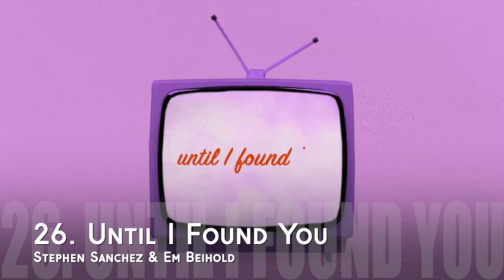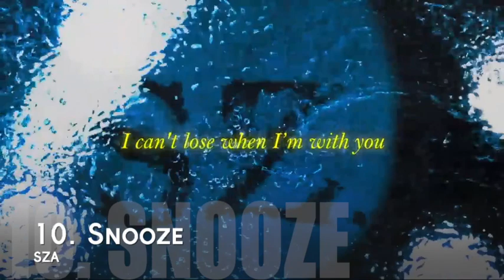Top 30 Most Popular Songs of the Week | February 23, 2023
The V30 is a new music chart designed to favor streaming while decreasing the initial impact of a song's release.

1 1 SZA – “Kill Bill” 1(×8) 11
5 2 PinkPantheress & Ice Spice – “Boy's a liar Pt. 2” 2 2
2 3 Miley Cyrus – “Flowers” 1(×1) 6
13 4 Morgan Wallen – “Last Night” 4 2
4 5 Metro Boomin, The Weeknd, & 21 Savage – “Creepin'” 2 12
3 6 Lil Uzi Vert – “Just Wanna Rock” 3 17
8 7 Metro Boomin, Future, & Chris Brown – “Superhero (Heroes & Villains)” 4 11
7 8 Drake & 21 Savage – “Rich Flex” 1(×5) 16
9 9 Miguel – “Sure Thing” 8 7
12 10 SZA – “Snooze” 10 6
10 11 The Weeknd – “Die For You” 9 24
11 12 Sam Smith ft. Kim Petras – “Unholy” 1(×3) 21
6 13 Taylor Swift – “Anti-Hero” 1(×2) 18
16 14 Zach Bryan – “Something in the Orange” 2 42
14 15 JVKE – “golden hour” 7 20
15 16 Beyoncé – “CUFF IT” 15 14
19 17 Bailey Zimmerman – “Rock And A Hard Place” 11 34
17 18 Morgan Wallen – “Thought You Should Know” 17 3
20 19 Rema & Selena Gomez – “Calm Down” 17 6
18 20 RAYE ft. 070 Shake – “Escapism.” 10 10
25 21 Kane Brown ft. Katelyn Brown – “Thank God” 19 12
21 22 Morgan Wallen – “You Proof” 4 38
22 23 Coi Leray – “Players” 22 3
24 24 Steve Lacy – “Bad Habit” 1(×12) 32
23 25 David Guetta & Bebe Rexha – “I'm Good (Blue)” 11 24
27 26 Stephen Sanchez & Em Beihold – “Until I Found You (Em Beihold Version)” 11 10
26 27 Fuerza Regida & Grupo Frontera – “Bebe Dame” 12 8
30 28 Harry Styles – “As It Was” 1(×4) 45
29 29 Chris Brown – “Under The Influence” 4 25
28 30 Taylor Swift – “Lavender Haze” 5 11